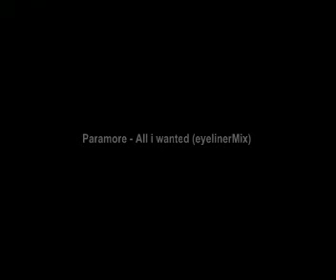All i wanted (eyelinerMix)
Paramore - All i wanted (eyelinerMix)